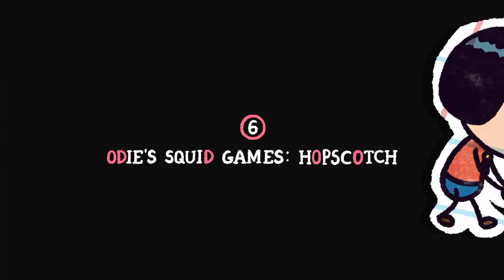Odie's Squid Games: Hopscotch | The Adventures of Odie S3 · E6 [Animated Music Video]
The sisters and the cousins compete in a series of traditional Korean childrens games. The gang play Korean hopscotch and maldukbakki! Will we be able to see these games be played in Squid Game Season 2?

Screenwriter - Catherine
Story Editor - Josh, Michael
Story Producer - Kathleen, Daeun
Music Producer - JunHo
Voice Actor - De
Mixing and Mastering - Hyomin
Producer - Christina
Production Manager - Sia, Derrick, Byeongju
Concept Designer - De
Animation - Airship
Video Editor - Cemil
CCO - Thomas